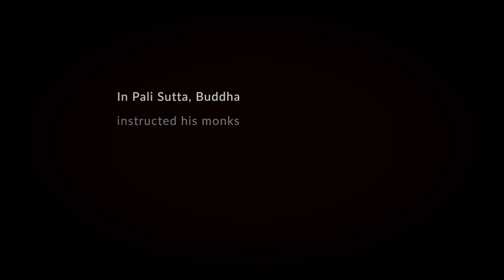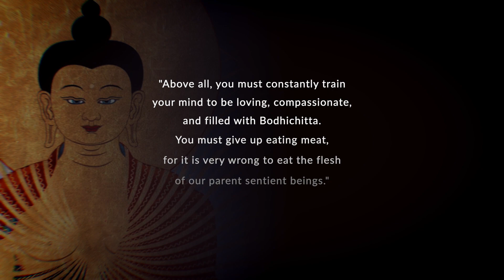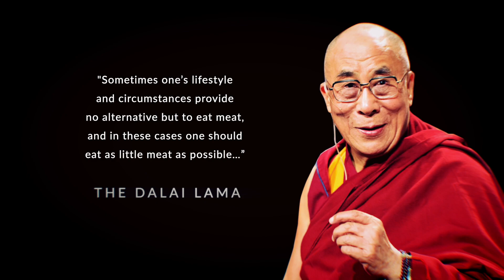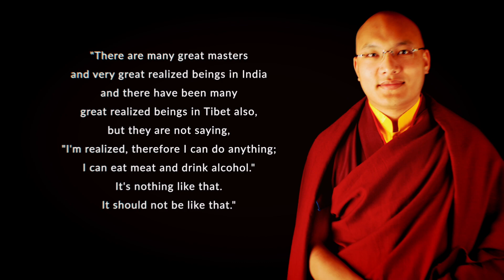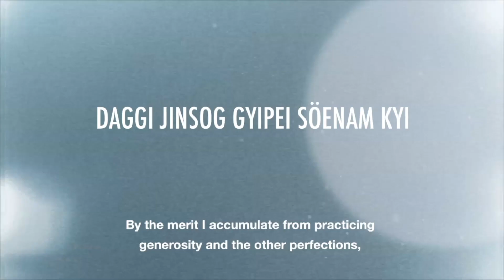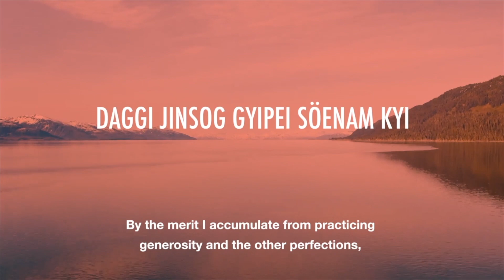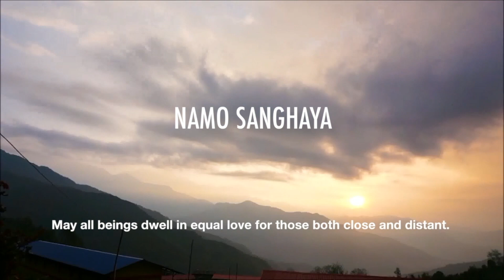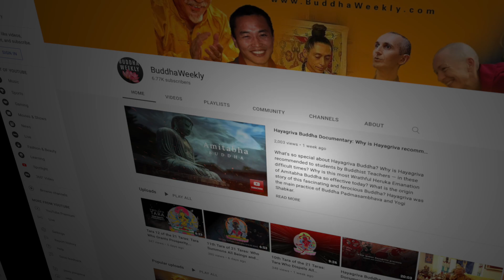Did Buddha Suggest a Vegetarian Lifestyle? 5 Buddhist Teachings Recommending Vegetarianism.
Did Buddha actually teach or suggest a Vegetarian lifestyle? Does the First Precept of Buddhism prohibit killing of animals?
Does the First Precept of Buddhism prohibit killing of animals?
? What 5 Buddhist Teachings Point to a Vegetarian Lifestyle? What 5 Buddhist Teachers Recommend a Vegetarian Lifestyle?

Not all Buddhists are vegetarians. Did the Buddha actually suggest a vegan lifestyle? Which sutras actually give instruction in vegetarianism? These are the questions that frame our special feature video focusing on Vegetarianism.

Five Teachings from Buddhist Sutra on Vegetarianism
What are the five Buddhist Teachings from Sutra Recommending Vegetarianism. Both older Pali Sutta and Mahayana Sutra dedicate extensive space to teachings on compassion and vegetarianism.

First Precept: Abstain from Taking Life
The primary, and most obvious citation is the first Precept of the Buddha: Abstain from Taking Life. This isn't ambiguous, since Buddha made it clear that all sentient life are equal. Buddha Dharma is all about removing suffering.

Bikkhu Bodhi taught: "The first precept, to abstain from killing, includes the “taking of life of any being with breath.”

When it becomes a debate is from the point-of-view of "intention." Some Buddhists — who are, perhaps, not ready for a vegetarian lifestyle — might ask "If I didn't instruct the butcher to kill the animal, is eating meat okay?"

Buddha's teaching on donated food
This is because in Pali Sutta, Buddha instructed his monks to eat whatever the kind supporters gave to them. In Sutta he is quoted as saying: “Monks, I allow you fish and meat that are quite pure in three respects: if they are not seen, heard or suspected to have been killed on purpose for a monk. But, you should not knowingly make use of meat killed on purpose for you.” In this case, Buddha is teaching that monks should not reject alms — as it would be disrespectful to the giver.

If a misguided follower donated pork, Buddha's instruction was to eat it. He, himself, reputedly died from food poisoning at a very old age from this very act — a misguided follower gave him tainted meat.

Yet, it is clear, that Buddha recommended a Vegetarian or Vegan lifestyle, especially, where it is not possible to argue "I didn't intend for an animal to be killed for me."

Mahayana Sutra Reject Meat
Mahayana sutras, on the other hand, almost entirely reject meat and emphasize compassion to all sentient beings. In the Mahayana Mahaparnirvana Sutra, the final teachings of the Buddha, he insisted no follower should any kind of meat of fish.

The overwhelming reason for a prohibition on meat-eating, from a Mahayana view, is the strong teachings on Buddha Nature. In the Angulimaliya Sutra, Manjushri asks Buddha if Buddhas do not eat meat because of tathagata-garbha — or Buddha Nature, and the cycle of rebirth.

Buddha replies,
Mañjuśhrī, that is so. There are no beings who have not been one’s mother, who have not been one’s sister through generations of wandering in beginningless and endless saṃsāra. Even one who is a dog has been one’s father, for the world of living beings is like a dancer. Therefore, one’s own flesh and the flesh of another are a single flesh, so Buddhas do not eat meat.

There are numerous sutras that strongly denounce meat, includingSurangama Sutra, Brahmajala Sutra, Mahamegha Sutra and the Lankavatara Sutra.

Reducing Meat Consumption
Buddha also taught lay disciples to start by reducing meat consumption. For example, on Sacred or Holy Days, lay disciples become vegetarian for the day. They might choose one or two days a week to abstain. The key concept is to contribute to reducing suffering.

In other words, even becoming a vegetarian for a day a month or week is helpful in terms of minimizing the negative karma of killing.

Notable Teachers Who Are Vegetarian
Who are the notable Buddhist teachers known to teach and practice vegetarianism.
Famously, the great Yogi Shabkar was vegetarian. In his autobiography, Shabkar wrote:

"Above all, you must constantly train your mind to be loving, compassionate, and filled with Bodhichitta. You must give up eating meat, for it is very wrong to eat the flesh of our parent sentient beings."

Thich Nhat Hanh, the famous Zen teacher, nominated for the Nobel Peace Prize by Martin Luther King, is not only a vegetarian — he's an activist. "No killing can be justified," he said.
Continues...